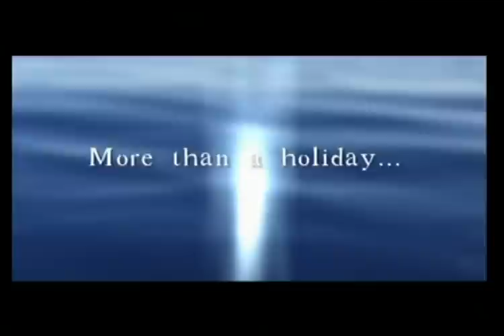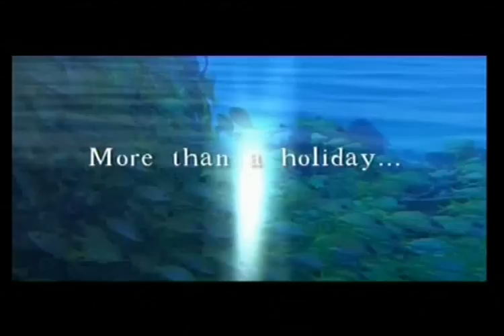Mauritius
Mauritius is one of the most beautiful islands in the Indian Ocean. This island will make you feel that you belong to the chosen few.